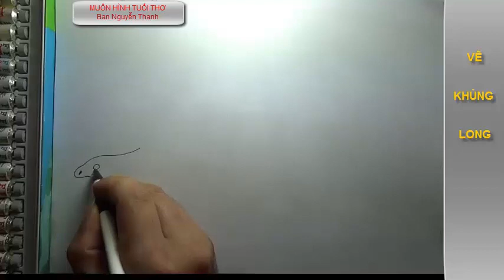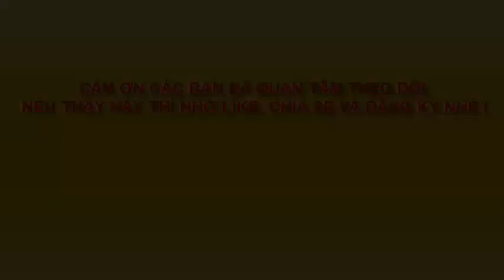DẠY BÉ VẼ KHỦNG LONG SỪNG TẤM - draw dinosaurs